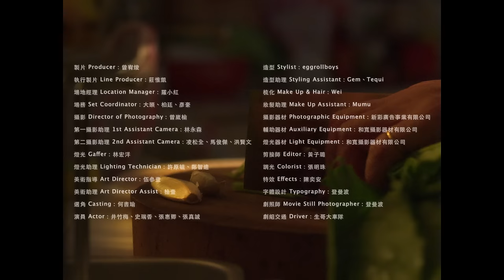Cosmos People 宇宙人 [ 一桌菜 Taste of Home ] Official Music Video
這是一桌 你我熟悉的味道
這是一首 你從未聽過的宇宙人
一天過一天，一站過一站
奔向遠方的我們，等待我們的家人

誰的身影 忙碌地洗
將你日夜奔波的風塵洗淨

誰的手藝 用心在切
每一把瑣碎 都為你細細切碎

慢煮 慢到你忘記外頭世界活得有多匆促
細熬 盼望你熬出成功的味道

感到卡在路上的話，多添一碗卡路里又怎樣？
這是幸福的熱量

生活有打拼，也有委屈
回家吧
吃頓飯，就沒事了

一桌菜 廚房人員

詞 Lyrics：林忠諭 Cosmos J、姚小民 Xiao Min
曲 Composer：林忠諭 Cosmos J
製作人 Producer：陳建良 Eric Chen、宇宙人 Cosmos People
配唱製作人 Vocal Producers：姚小民 Xiao Min、陳建良 Eric Chen
編曲 Arranger：宇宙人 Cosmos People、唐承運 Cheng Yun Tang
和聲編寫 Backing Vocal Arrangement：林忠諭 Cosmos J
和聲 Backing Vocals：林忠諭 Cosmos J
和聲錄製 Backing Vocals Recording：林忠諭 Cosmos J
錄音師 Recording Engineer：黃君富 Frank Huang、宇宙人 Cosmos People
技師 Technician： 陳宇 Chen Yu
錄音室 Recording Studio：相信音樂錄音室 B’in Music Studio、馬來摩錄音室 Wonder Studio
混音工程師 Mixing Engineer：唐承運 Cheng Yun Tang、宇宙人 Cosmos People
混音錄音室 Mixing Studio：EMstudio
宇宙人 唱頌平凡的故事
尹國賢 挑戰更深刻的敘事

相信音樂二度邀來新銳廣告導演—尹國賢，操刀本次ＭＶ
擅長以視覺說故事的他，曾經創作「台北世大運廣告」等多部炙手可熱的影像作品，當他聽完歌曲，決定挑戰，反轉歌詞的原視點，不以孩子的主觀思維為出發，改以長輩的內心世界作為畫面的主線。

四張座落於城市各角落的桌菜，宛如四段散落在你我周遭的故事，尹國賢導演大膽放任畫面中的長輩被人群注視、討論，忠實呈現他們臉上的尷尬與無助，將這種自然情緒逐一拾起、拼湊，建構出兩代之間平行時空的即視感，細細牽動觀眾的視線，堆砌出更加深層的反思。

導演 Director：尹國賢
腳本 Script：李柏儒、尹國賢

製片 Producer：曾宥焌
執行製片 Line Producer：莊惟凱
場地經理 Location Manager：羅小紅
場務 Set Coordinator：大頭、柏廷、彥豪
攝影 Director of Photography：曾崴榆
第二攝影助理 1st Assistant Camera：林永森
第二攝影助理 2nd Assistant Camera：凌松全、馬俊傑、洪賢文
燈光 Gaffer：林宏洋
燈光助理 Lighting Technician：許原毓、鄭智遠
美術指導 Art Director：伍參壹
美術助理 Art Director Assist：拾壹
選角 Casting：何書瑜
演員 Actor：井竹梅、史瑞香、張惠卿、張真誠
造型 Stylist：eggrollboys
造型助理 Styling Assistant：Gem、Tequi
梳化 Make Up & Hair：Wei
妝髮助理 Make Up Assistant：Mumu
攝影器材 Photographic Equipment：新彩廣告事業有限公司
輔助器材 Auxiliary Equipment：和寬攝影器材有限公司
燈光器材 Light Equipment：和寬攝影器材有限公司
剪接師 Editor：黃子璐
調光 Colorist：張明珠
特效 Effects：陳奕安
字體設計 Typography：登曼波
劇照師 Movie Still Photographer：登曼波
劇組交通 Driver：生哥大車隊

新聞播報  News Broadcaster：古欣玉 Mami Ku
電台主持  DJ：阿娟 Agwen
辦公室職員 Colleagues： 金祥雲、曹雅雯、黃嘉雯、楊景崴 、沈威宏
洪巧燕、鍾明娟、王育萱、洪毓興、孟昭棣、李子苓、黃昭瑜

單曲封面設計 Graphic Designer： 畢展熒 Hitsu Pi

新媒體視覺設計  New Media Visual Designer：劉興倫 Xing Lun Liu、吳建龍 FKWU

宇宙人的家人、宇宙友、所有支持宇宙人的朋友及全宇宙的家人
來電答鈴下載方式：

鈴聲代碼：118442

中華用戶：手機直撥700→按4→輸入代碼，即可完成
亞太用戶：手機直撥560→按2→按6選擇快速點歌→輸入代碼，即可完成
台灣之星用戶：手機直撥700→按4→輸入代碼，即可完成
台哥大用戶：請上音樂達人網站或手機直接803查詢下載
遠傳用戶：手機直播900→按4→輸入884055，即可完成